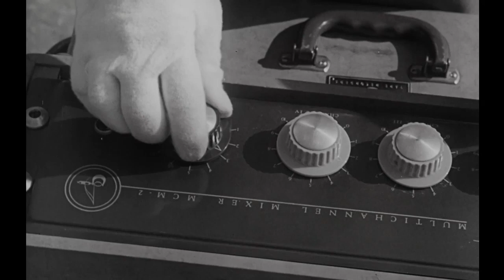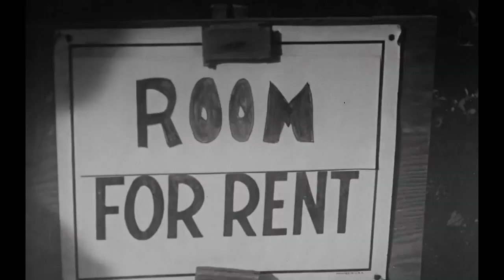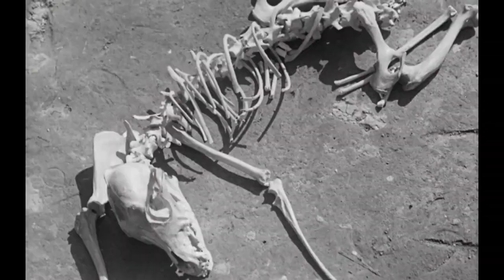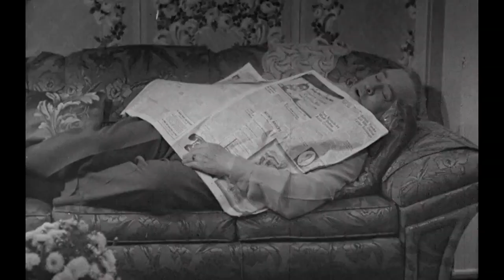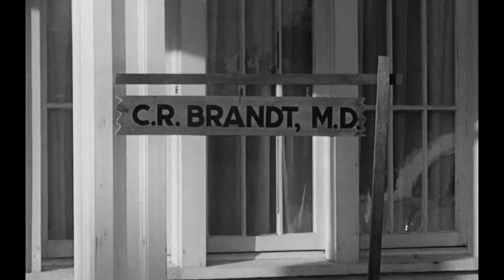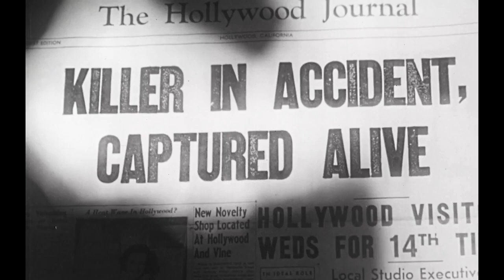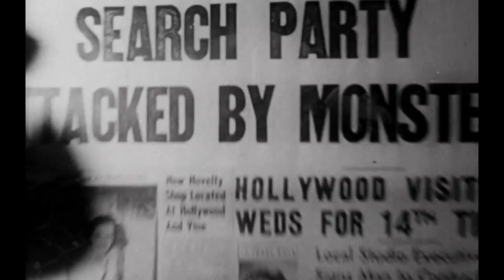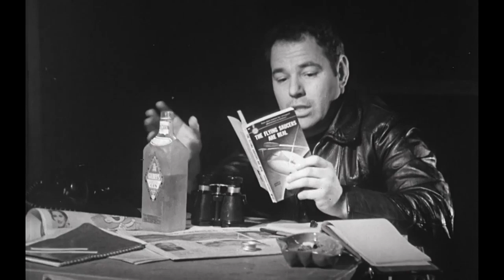Teenagers from Outer Space (1959) - IMDb: 3.9/10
Teenagers from Outer Space (a.k.a. The Gargon Terror (UK title), The Boy from Outer Space, and originally titled The Ray Gun Terror) is a 1959 American independent black-and-white science fiction cult film released by Warner Bros. The film was produced, written and directed by Tom Graeff and stars David Love, Dawn Bender, Bryan Grant, Harvey B. Dunn, Tom Graeff and King Moody. Teenagers from Outer Space was distributed theatrically by Warner Bros. on a double feature with Gigantis the Fire Monster, the English-dubbed version of the 1955 Japanese giant monster film Godzilla Raids Again.